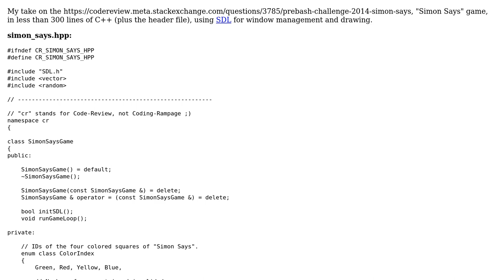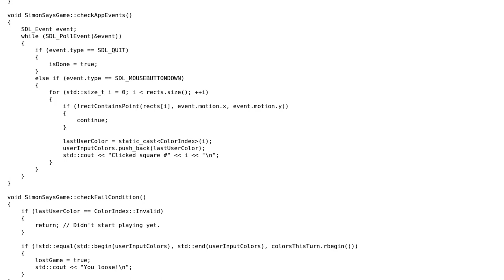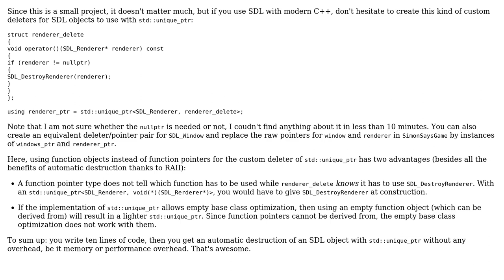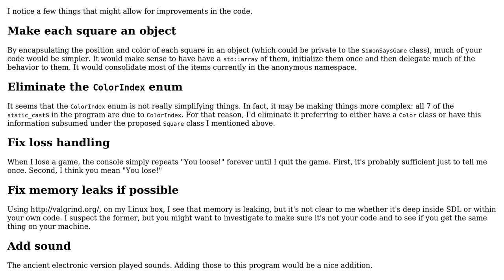Code Review: Simon Says / Four tiles game, with C++ and SDL (2 Solutions!!)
Code Review: Simon Says / Four tiles game, with C++ and SDL

With thanks & praise to God, and with thanks to the many people who have made this project possible! | Content (except music & images) licensed under CC BY-SA | Music | Images & others | With thanks to user Morwenn user glampert user Edward and the Stack Exchange Network Trademarks are property of their respective owners. You are responsible for your own actions.